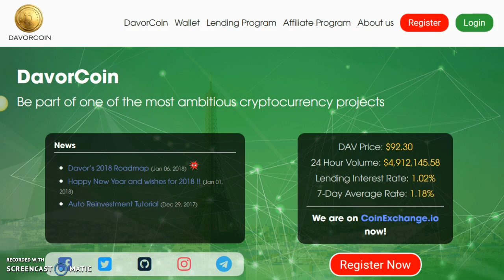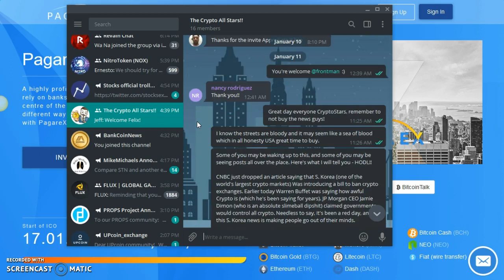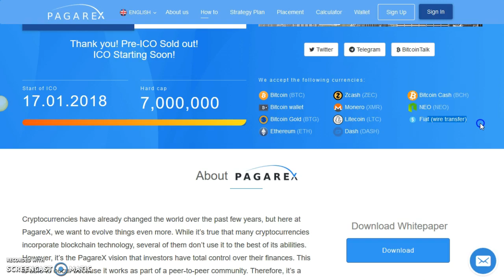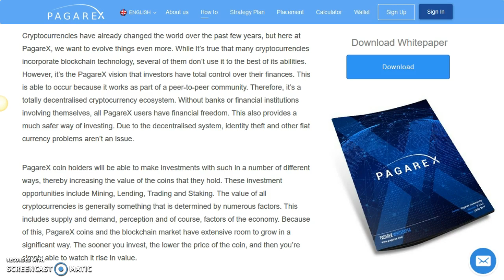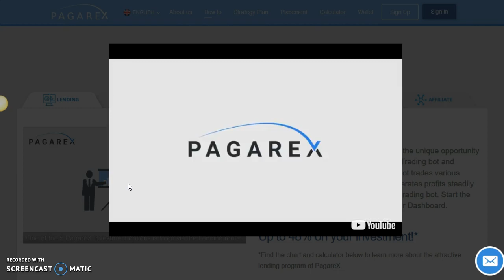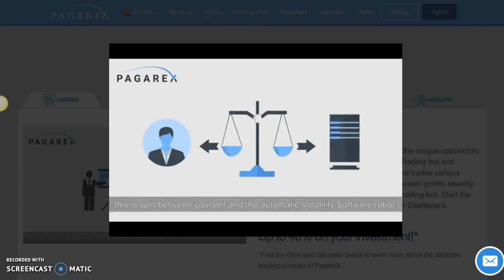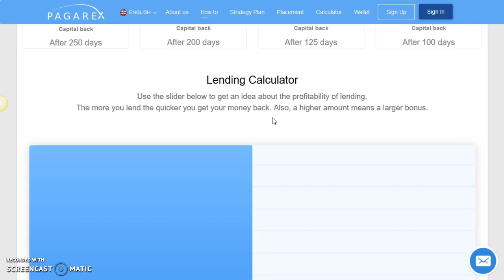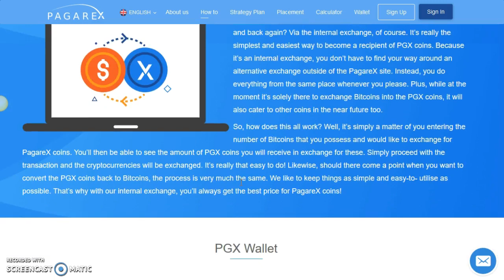PagareX -The Community Coin | A Clean ICO!!!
The Lending Platforms I'm Doing Currently